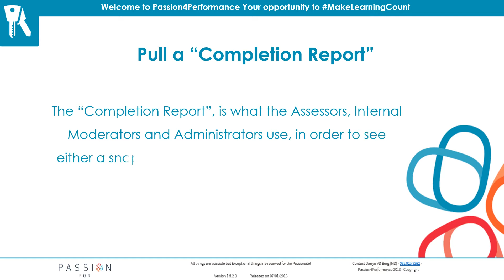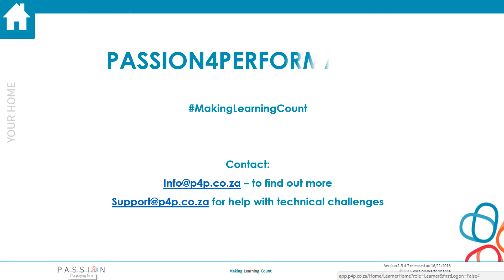All Roles: Pull a Learner Completion Report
The “Completion Report”, is what the Assessors, Internal Moderators and Administrators use, in order to see either a snap shot view of the completion status of an individual the final assessment reports and where the gaps lie.